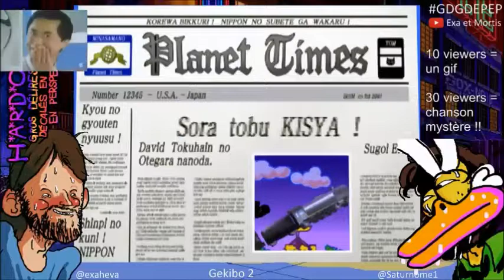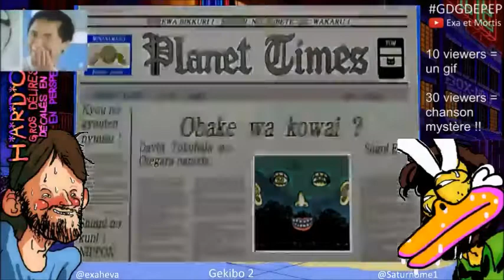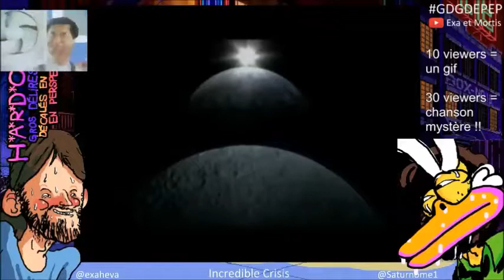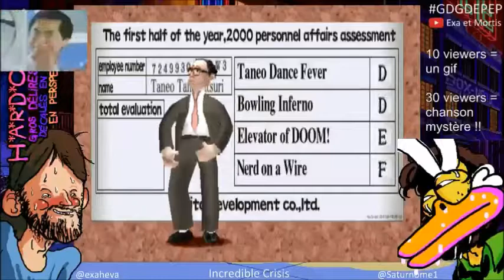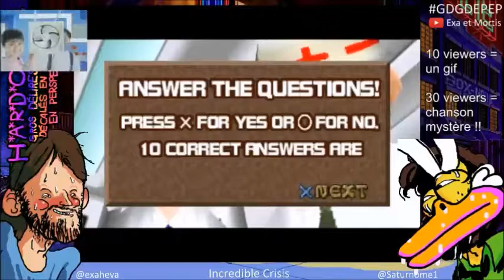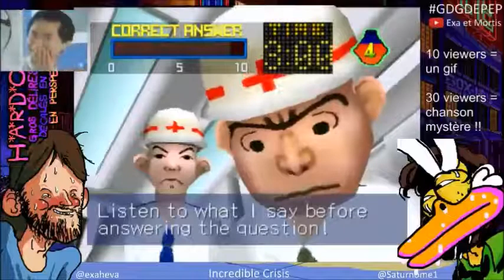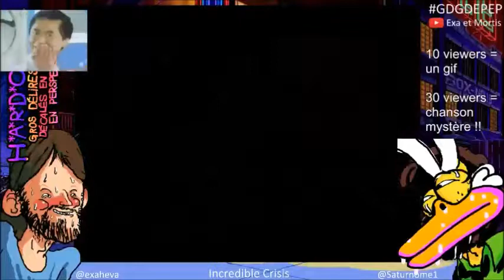HARDCORE - Les jeux de Saturnome (Partie 01)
Mortis Ghost n'est pas là !! Heureusement Saturnome le canard génial du Québec le remplace avec sa sélection de jeux délirante ! Du coup on fait le Let's Play (en avant jouons) de "Gekibo 2" (PS2 - 2001) puis de 'Incredible Crisis" (PS1 - 1999).
Ceci a été enregistré en live le 02/02/2016.